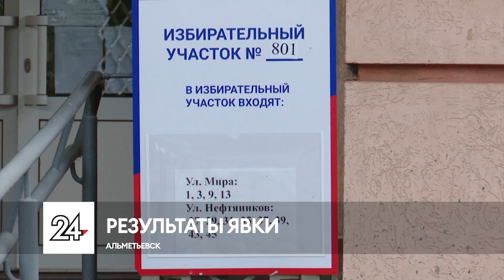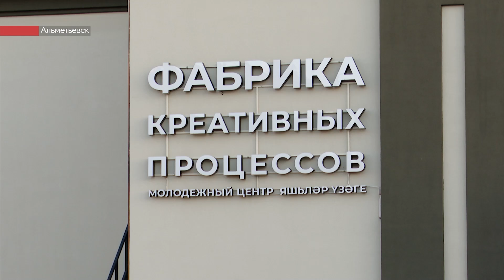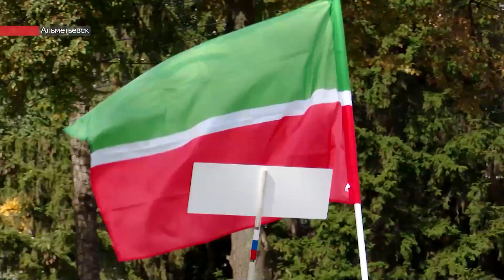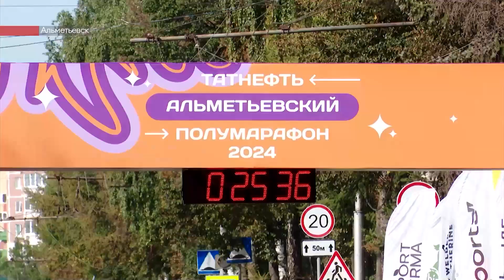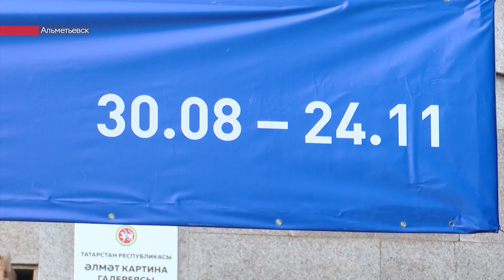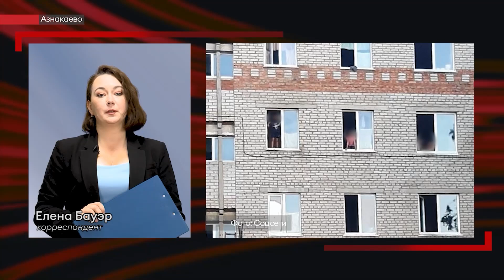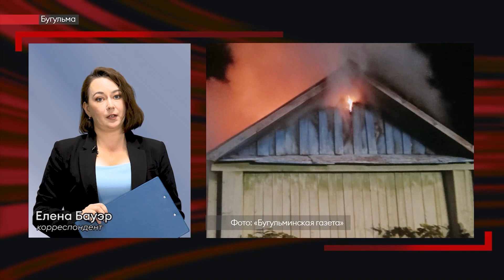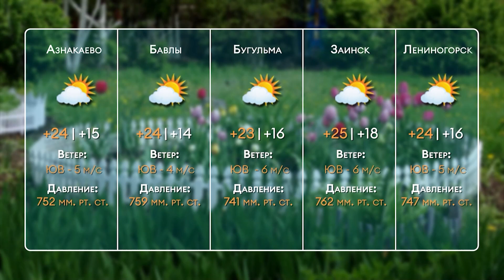Какой была явка на выборах. Музыкальный полумарафон. Выставка "Сны чародея". Новости 09.09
- 70 процентов альметьевцев приняли участие в выборах в Госсовет. В день голосования в городе и районе работали 115 участков.

- Айфон за семейное фото. Жительница Альметьевска получила приз розыгрыша в день выборов

- Альметьевцы смогут получать деньги за сообщения о нарушителях ПДД. Эту возможность дает обновленное приложение «Народный инспектор»

- Место для лидеров и творческой молодежи. Новое отделение «Движения Первых» начало работу в Альметьевске

- Забег, где бегунов на всем пути поддерживали песнями и кричалками. Завершился музыкальный полумарафон. Как прошло событие

- Выставка, где можно увидеть космических пришельцев и сказочных существ. Экспозиция «Сны чародея» до конца осени работает в Альметьевске